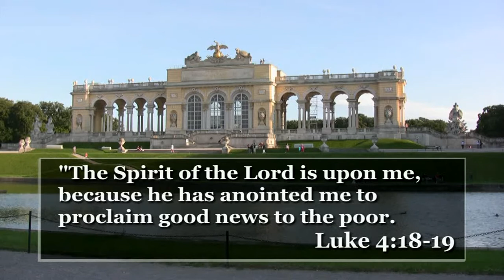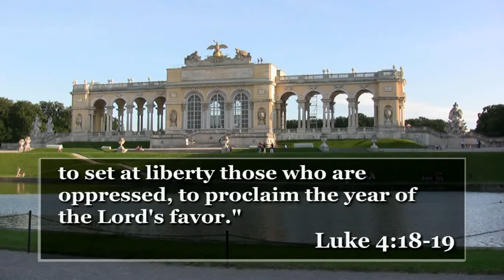Solutions to Problems - Slobodan Krstevski